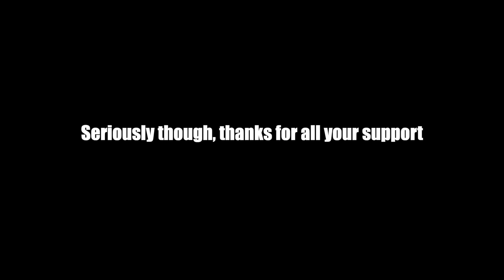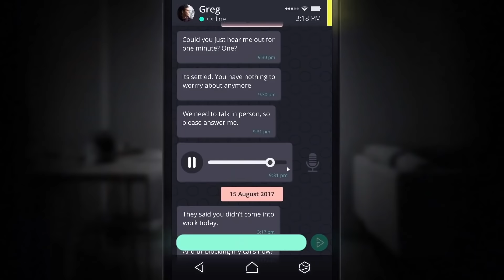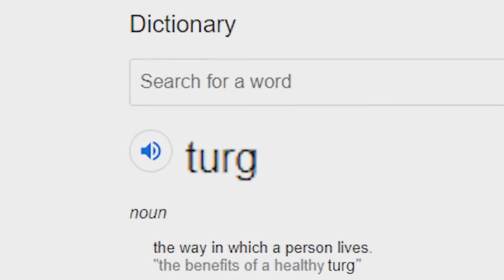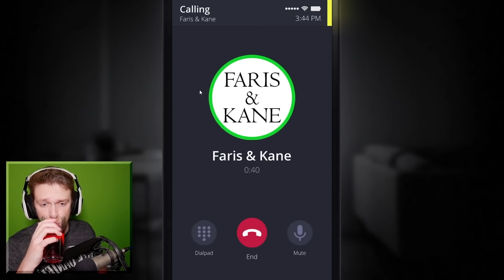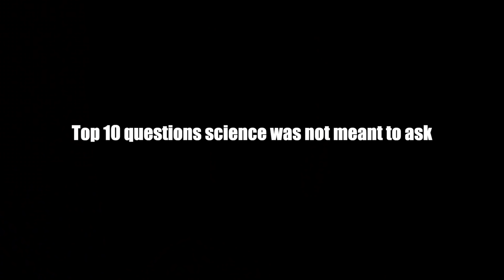The many strange words, sounds, and songs of Kevin O'Reilly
Chaos, in other words...